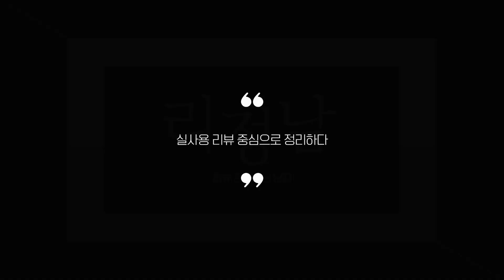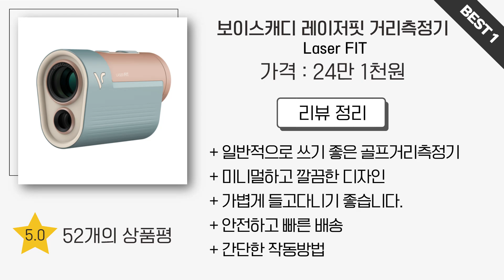2024년 리뷰 좋은 거리측정기 추천 Best 5!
0:25
5위
제우 워킹메이줘 (2만 8천원)
[곡선거리 측정하기 좋은 제품]

0:37
4위
샤오미 레이저 거리측정기 (2만 7천원)
[가성비 레이저줄자]

0:48
3위
핀더뷰+ 초소형 거리측정기 (16만 9천원)
[미니 골프거리측정기]

0:59
2위
보이스캐디 골프 거리측정기 (61만 3천원)
[프리미엄 골프거리측정기]

1:11
1위
보이스캐디 레이저핏 거리측정기 (24만 1천원)
[일반적으로 쓰기 좋은 골프거리측정기]